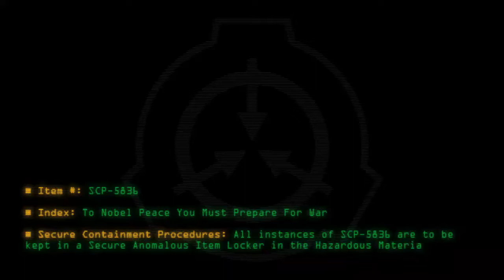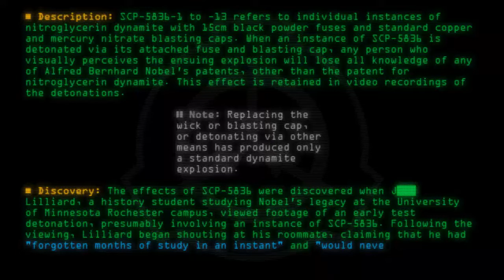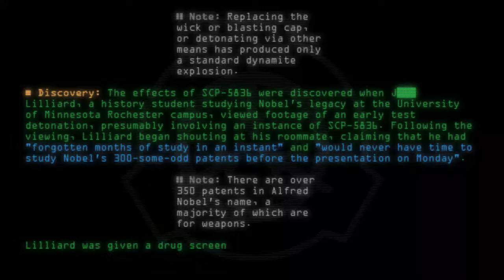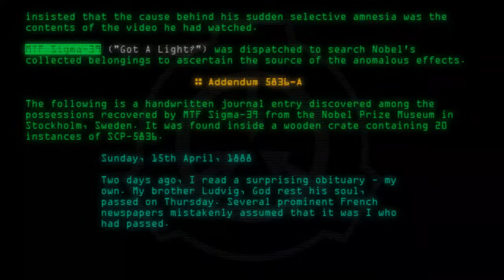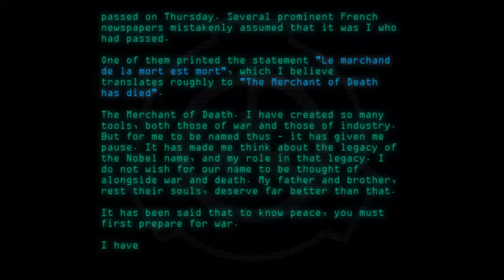SCP-5836 - To Nobel Peace You Must Prepare For War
Code: SCP-5836
Title: To Nobel Peace You Must Prepare For War
Rating: 27
Wordcount: 833
Last Edit: 11 Mar 2020 04:23
Revision: 5